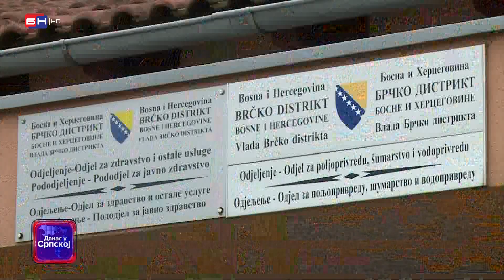Brčko: Vlada donijela odluku da se poljoprivrednicima odobre subvencije za nadoknadu štete zbog suše